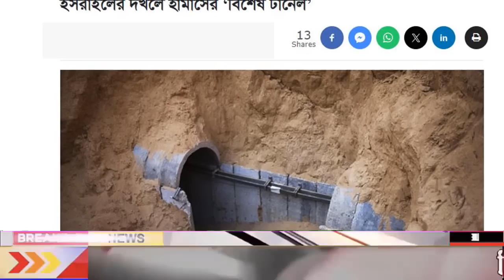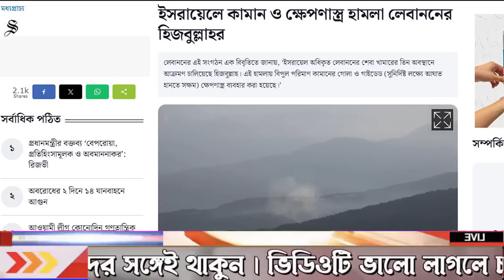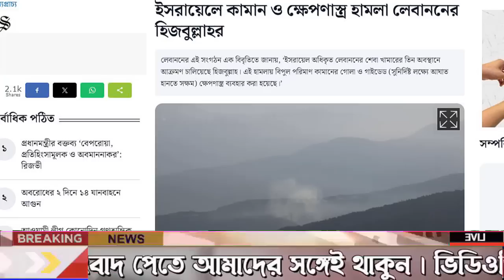আন্তর্জাতিক খবর Today 16 Nov 2023 BBC NEWS বিশ্বসংবাদ Idesk World News Latest news ajker Bangla news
আন্তর্জাতিক সংবাদ
আন্তর্জাতিক খবর
বাংলা নিউজ
বাংলা খবর
আজকের আন্তর্জাতিক
বিশ্ব সংবাদ
bangla new
আর্ন্তজাতিক বার্তা